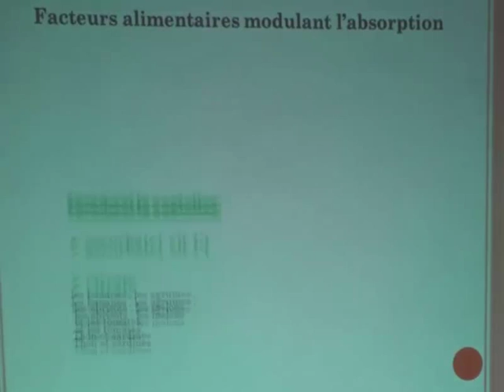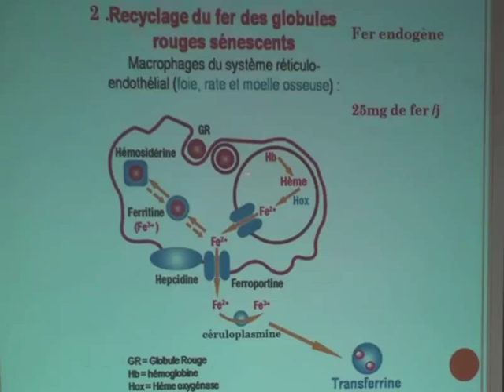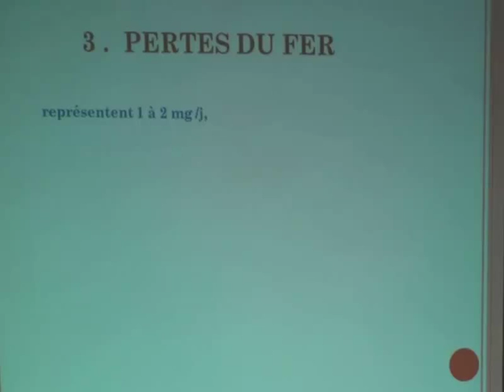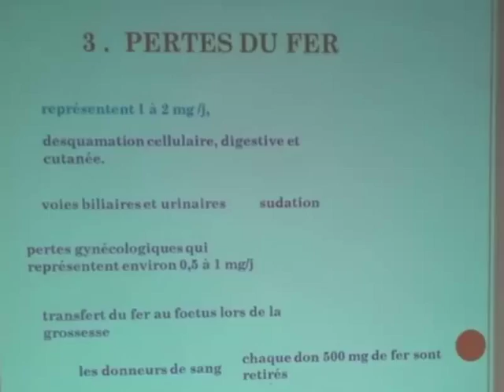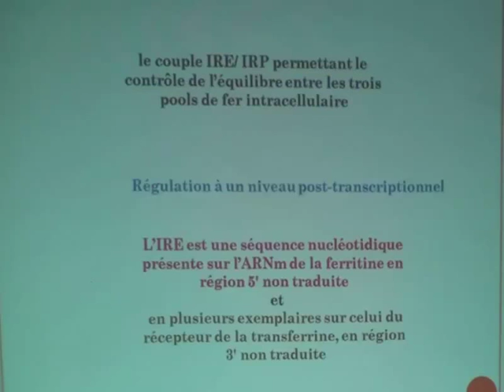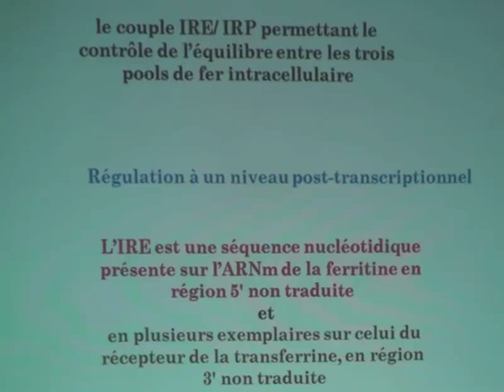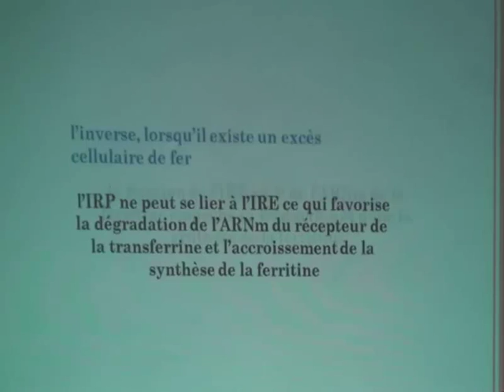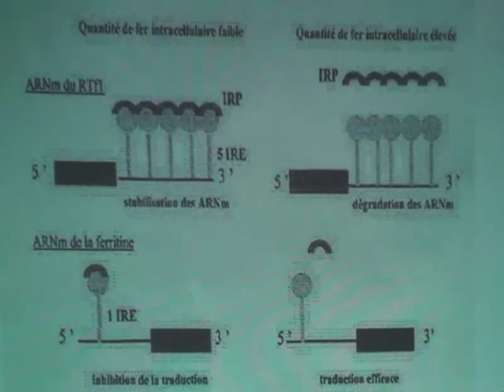METABOLISME DU FER PARTIE 2